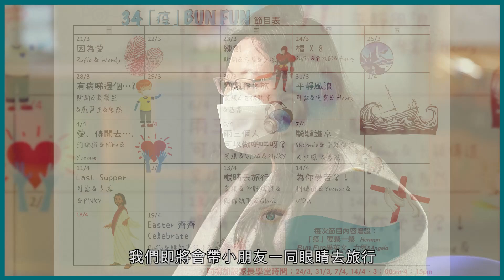疫．要連結 Ep2